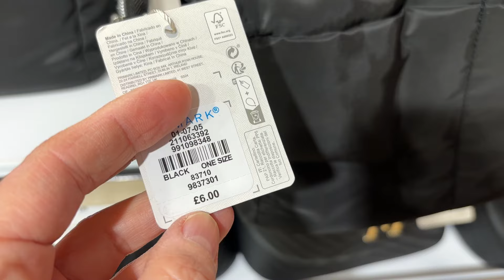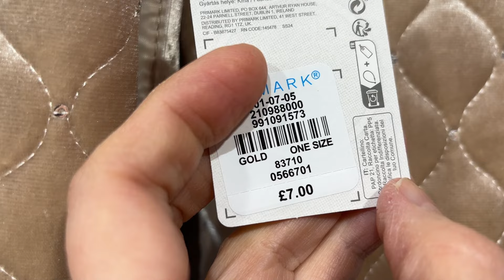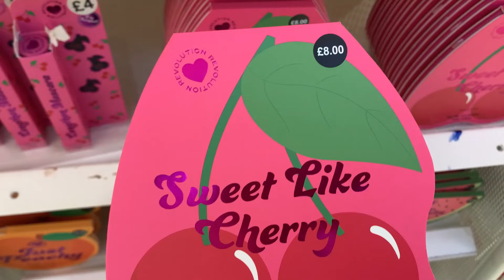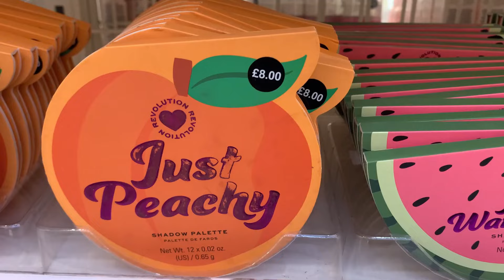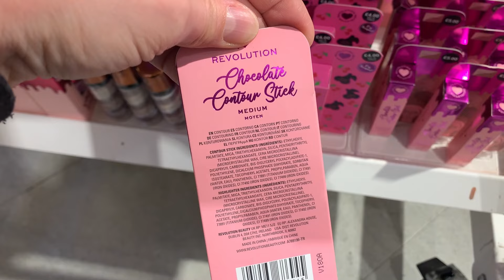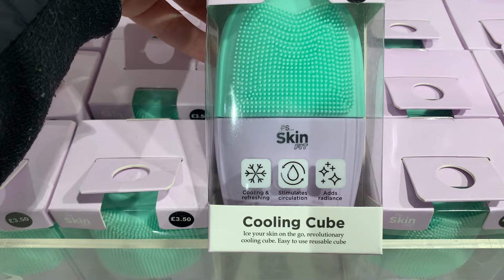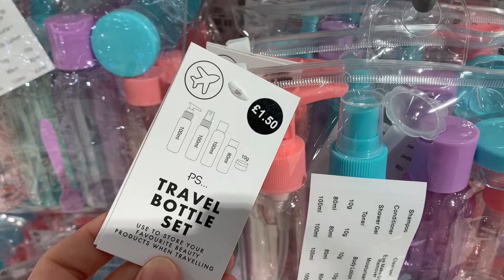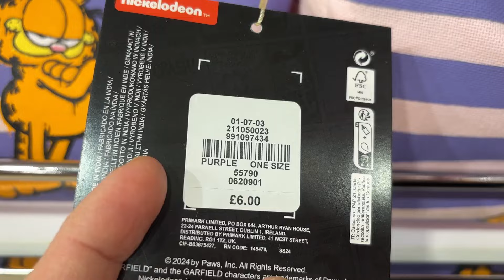PRIMARK COSMETICS & MAKEUP NEW COLLECTION , MAKEUP BAGS - March , 2024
PRIMARK @AGAWORLD